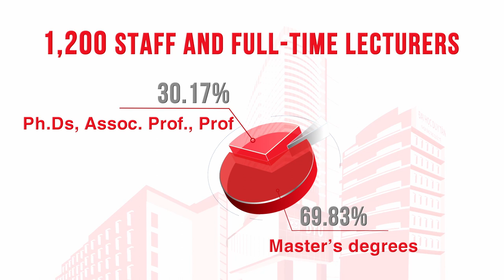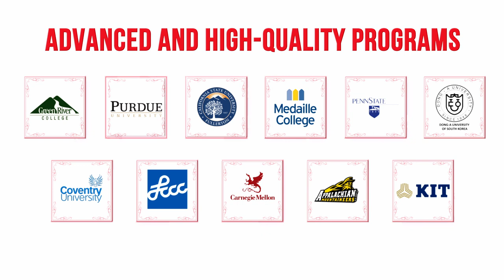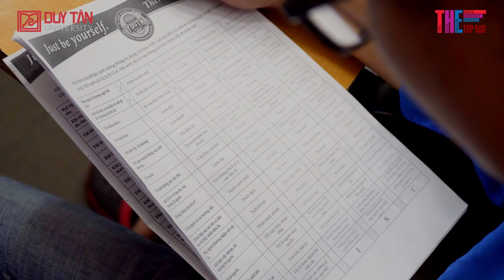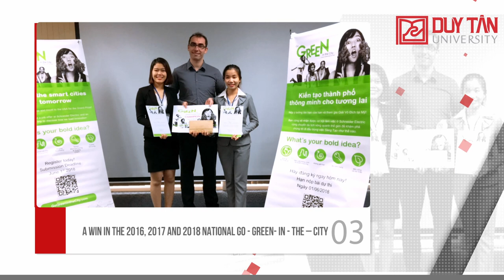Overview of Duy Tan University, Danang, Vietnam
Duy Tan University is located in the heart of sunny Danang, on the Pacific Ocean. The University has steadily developed, sharing its ambition with the city to create a bustling, modern, international metropolis. Founded by the decree of the Prime Minister of Vietnam on the November 11th, 1994, Duy Tan University is the first and the largest private, multidisciplinary and diversified institution in Central Vietnam.
Over twenty-eight years and thanks to its great efforts, Duy Tan University has made steady progress in education and training. The University has enrolled 3,108 PhD and Master’s students; 109,130 students of Undergraduate & Associate Bachelor’s Degree programs and 12,400 students in Vocational programs.
Duy Tan University has fueled the local labor market with a total of 77,604 graduates and postgraduates so far. The University has educated many highly qualified members for the labor force which actively contributed to the industrialization and modernization of the area. Over 95% of graduates find jobs within a year of graduation, which contributes to improving the people's intellectual standard and to the socialization of education.
 Over twenty-eight years of devotion, Duy Tan University has always been worthy of the trust and confidence of the Communist Party, the State and our community and has received many certificates of merit and medals from the City and National government. Particularly, DTU honored with a First-Class Labor Medal and Dr. Le Nguyen Bao, DTU Provost, was awarded a Third-class Labor Medal for his outstanding achievements in education.